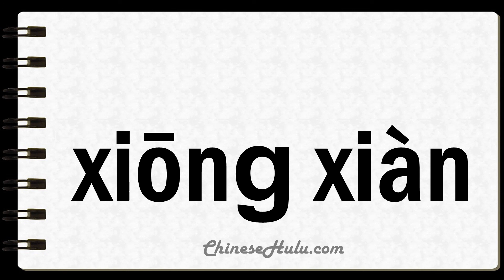How to Say Thymus in Mandarin Chinese